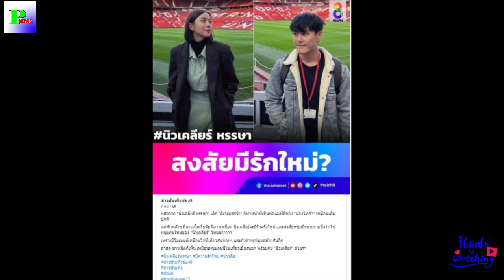อุ๊ต๊ะ!! นิวเคลียร์ กับ หนุ่มหน้าใส เจอจับผิดซะแล้ว ไปอังกฤษด้วยกันรึเปล่า?